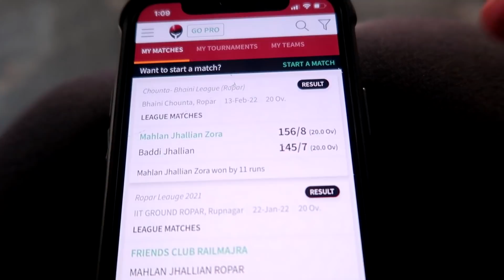New Tandoor Gift Kita